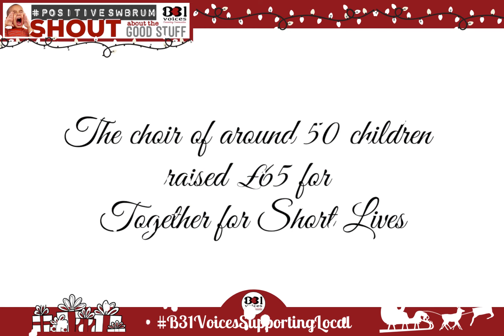Woodhouse Primary Academy Choir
Well done to the wonderful children from Woodhouse Primary Academy Choir in Quinton who performed at Morrisons Rubery & raised much needed funds for Together For Short Lives 👏❤️